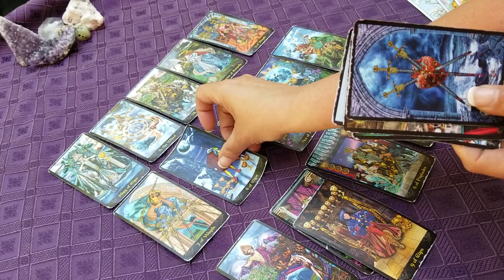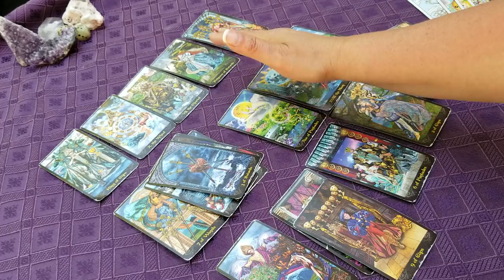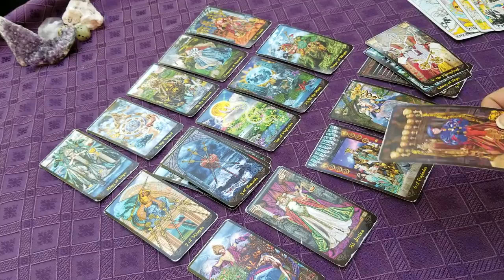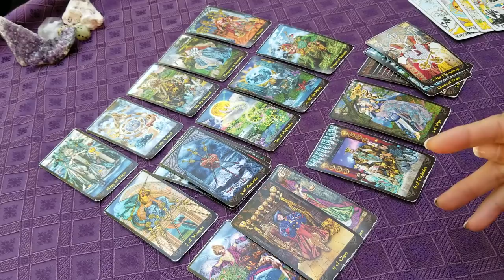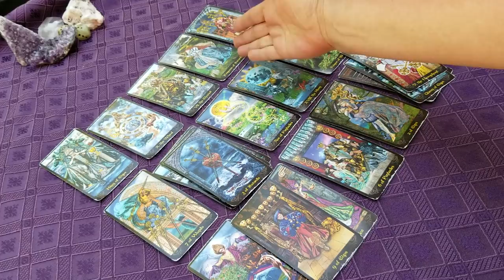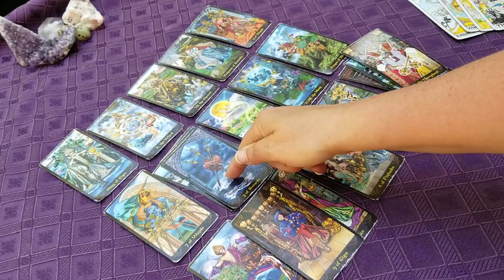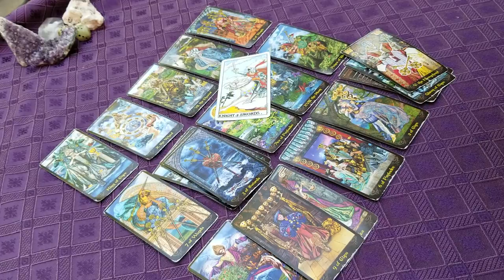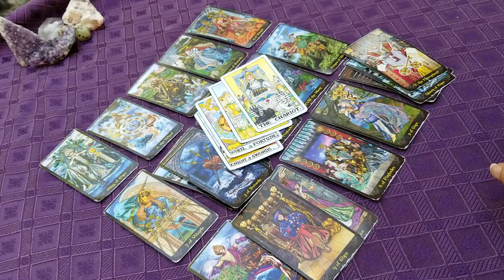SAGITTARIUS - COMING IN HARD & FREAKING YOU OUT - JUNE MID-MONTH